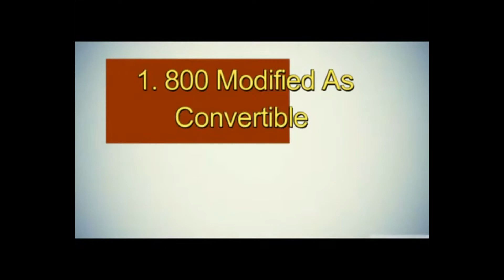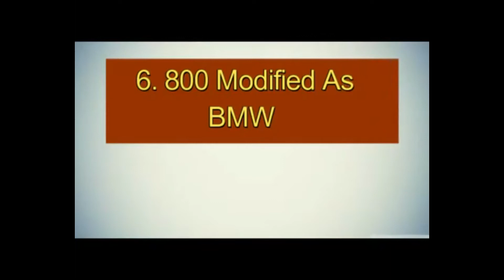TOP Maruti Suzuki 800 Modified You Have Ever Seen || Maruti Suzuki 800 Modified Cars Compilation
Maruti suzuki 800 modified modification tuning top 10 best modified
TOP Maruti Suzuki 800 Modified You Have Ever Seen || Maruti Suzuki 800 Modified Cars Compilation offroad moto offroadmoto